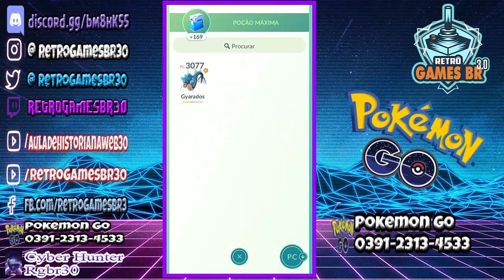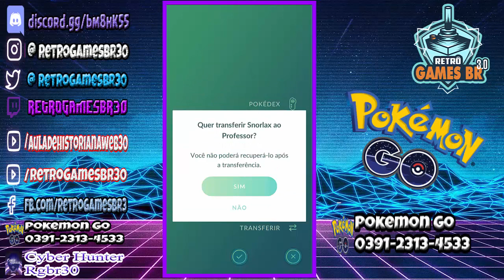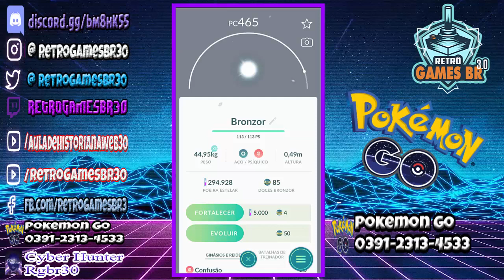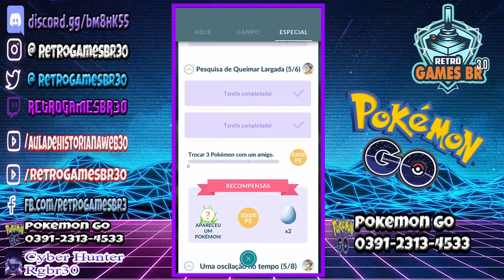🔵 Pokémon GO #29 - Gyarados detonando Jessie e James Evoluindo FEEBAS e Cia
Me add pessoal 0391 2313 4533

▬▬▬▬▬▬▬▬▬▬▬ஜ۩۞۩ஜ▬▬▬▬▬▬▬▬▬▬▬▬▬
▬▬▬▬▬▬▬▬▬▬▬ஜ۩۞۩ஜ▬▬▬▬▬▬▬▬▬▬▬▬▬
Face: retrogamesbr3
▬▬▬▬▬▬▬▬▬▬▬ஜ۩۞۩ஜ▬▬▬▬▬▬▬▬▬▬▬▬▬